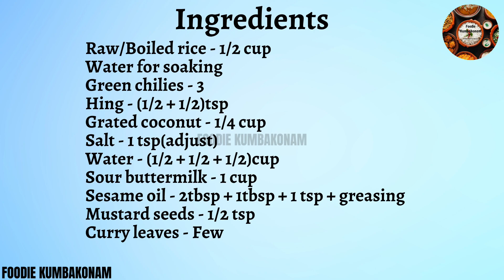Mor Koozh| Mor Kali Recipe | Traditional South Indian Buttermilk Savory Halwa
Today we are going to see how to make traditional South Indian Mor Koozh/Buttermilk Savory Halwa recipe. This recipe simple, quick , easy to make, and you can have it for snack, dinner , and even lunch.